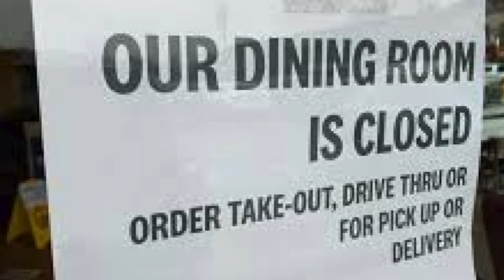November 25, 2020. Support Pittsfield Restaurants.